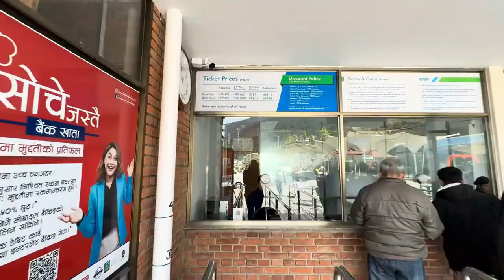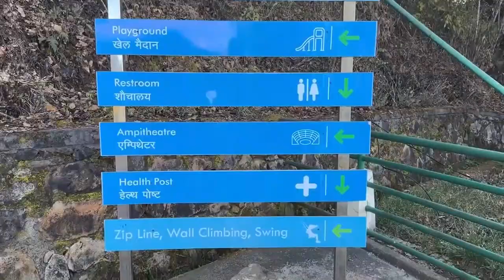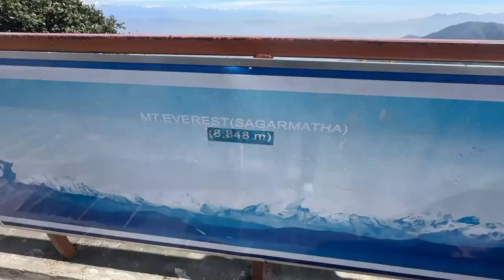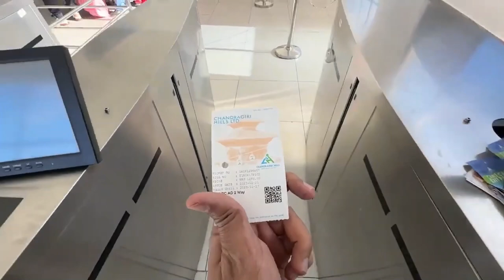Chandragiri Travel | Mount Everest View from Chandragiri | I can’t believe it.... | Wanderlustplanet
Experience breathtaking views of Mount Everest from Chandragiri Heights, accessible via a scenic cable car ride from Kathmandu. Starting at Khankot, Kathmandu, viewers will learn about the Chandragiri Cable Car costing around 800 Indian Rupees for a round trip. As the journey ascends, viewers will be treated to panoramic views of Kathmandu Valley, Nepal’s capital, and the surrounding majestic landscape.

Upon reaching the top after a 10-minute ride, visitors can explore Chandragiri Heights, which include zip-lining, zip cycling, and the renowned Baleshwar Mahadev Temple. The clear weather allows for stunning vistas of Mount Everest, Annapurna, Ganesh Himal, and Langtang ranges. The viewpoint comes equipped with binoculars for an even closer look at these spectacular peaks. Enjoy some tea or coffee at the nearby restaurant before descending, appreciating the equally thrilling cable car ride back with views of the entire Kathmandu Valley.

Shorts feed,
YouTube search,
Sound pages,
Channel pages,
External,
Browse features,
Hashtag pages,
Suggested videos,
wanderlust,
wanderlust planet,
wanderlustplanet,
explorer,
explore,
travel,
viral,
Shorts feed,
trending,
pashupatinath temple aarti,
pashupati temple,
pashupatinath mandir,
pashupatinath mandir nepal kaise jaye,
kathmandu,
cable car,
chandragiri,
mount everest climbing video,
everest drone,
everest mountain top view,
kathmandu road,
mount everest climbing video in hindi,
mount everest helicopter view,
mount everest top view,
mount everest view,